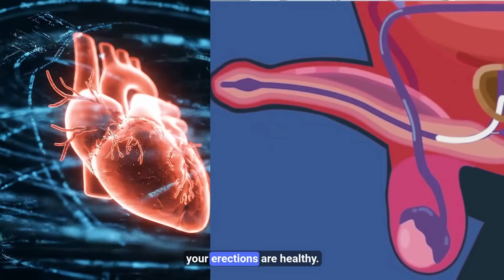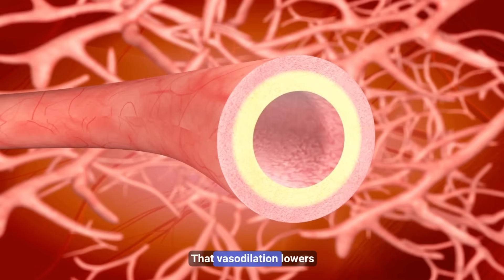One Teaspoon A Day Opens Penile Blood Vessels Fast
One teaspoon a day can make a powerful difference for your circulation. In this video I explain how adding a simple teaspoon of organic beetroot powder to your daily routine can help your blood vessels relax, improve nitric oxide levels, and support healthier blood pressure naturally.

In this video I show you how one teaspoon of organic beetroot powder can be mixed with water or added to foods, and how little sugar it actually contains, which is important for those watching blood sugar. Of course, no single food replaces a healthy lifestyle. For the best results you still need to:
• Stay hydrated
• Cut back on processed sugar and refined carbs
• Move your body daily
• Manage stress and get quality sleep

Beetroot is rich in dietary nitrates. These nitrates are converted through the oral bacteria and gut into nitric oxide, a signaling molecule that tells the smooth muscle in your artery walls to relax and open. When your vessels widen, blood can flow more freely, your heart does not have to pump as hard against stiff resistance, and systolic blood pressure often comes down. This is exactly what multiple clinical trials and reviews are now showing.

A systematic review and meta analysis in Hypertension and The Journal of Nutrition found that nitrate rich beetroot juice can reduce systolic blood pressure by around 7 to 10 mmHg in adults, including people with hypertension.
PubMed

A 2018 review in Biomolecules concluded that beetroot juice supplementation is a cost effective strategy to help reduce blood pressure across different populations by using the nitrate to nitric oxide pathway and the plant’s natural antioxidants.

More recent work, including a 2022 and 2024 analysis of beetroot juice in hypertensive patients, shows that nitrate from beets can lower systolic blood pressure without clear evidence of tolerance when taken daily.
Frontiers

Nitric oxide is only part of the story. Beetroot also contains betalains and other polyphenols that help reduce oxidative stress and support a healthier endothelial lining, which keeps arteries more flexible over time.
Taylor & Francis Online
 Flexible vessels respond better to changes in posture, stress, and exercise, which is critical as we age. Some studies even suggest beneficial effects on platelet reactivity and vascular protection a few hours after a nitrate rich beetroot drink.
PMC

When you combine these foundations with a simple, consistent teaspoon of beetroot powder, you give your arteries, your heart, and your brain a powerful daily advantage.

Always check with your doctor or health care provider, especially if you are on blood pressure medication or have kidney issues, before adding any new supplement to your routine.